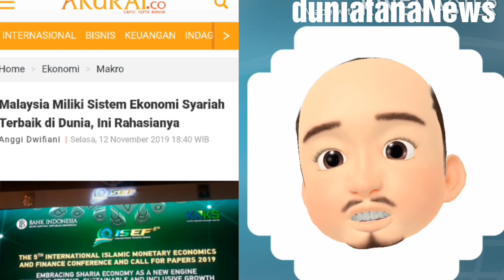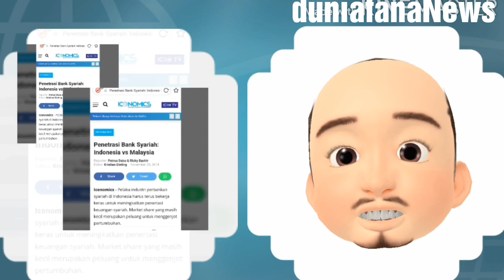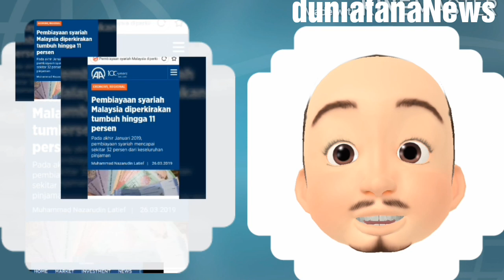Kenapa Sistem Ekonomi Syariah Malaysia Boleh Tumbuh Paling Pesat...?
Kenapa Sistem Ekonomi Syariah di Malaysia  Boleh Tumbuh Paling Pesat...?